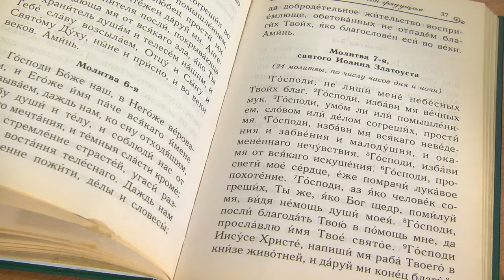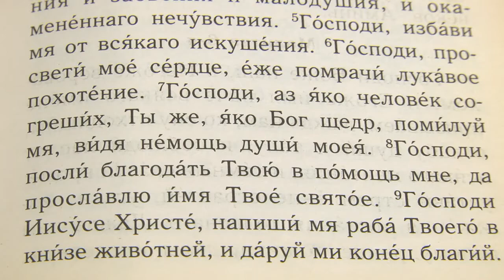МИР ПРАВОСЛАВИЯ. Вечерние молитвы. Значение и толкование. Ч.12. (от 15.05.2021)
«Мир православия» - еженедельная программа на телеканале «Варяг», в которой клирик Свято-Варваринской церкви Пинска протоиерей Сергий Рябой рассказывает о православной вере и церковных традициях. В этом выпуске речь продолжится о чтении вечерних молитв (Молитва седьмая святого Иоанна Златоуста) - их значении и толкование.